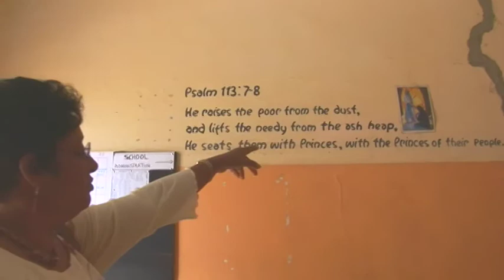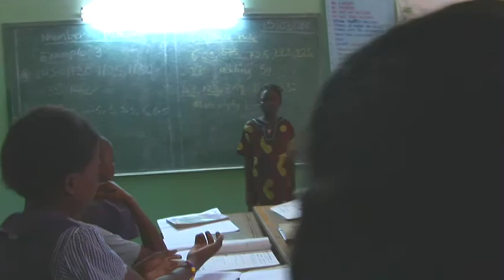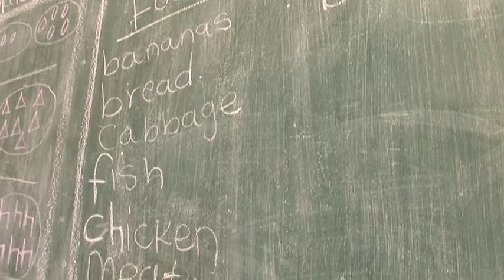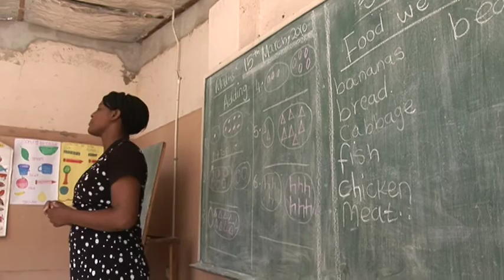Ebenezer Child Care Trust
Ebenezer Child Care Trust was founded in March 2001 and was initially a feeding program for street kids in the town of Livingstone, Zambia. Today it has expanded into a school for orphans.

This video is a corporate donation from MorVision Films to fulfill a need to demonstrate the school not just showing still pictures or a website.

We must say that to make a donation such as this takes  time, a day and a half in fact to complete the work. A video such as this doesn't appear out of thin air, and it is through the work done at this school that i should be lucky enough to demonstrate the giving of many.

Ebenezer School: A place of restoration for broken lives, and a haven of rest to the weary children experiencing tragedy at a young age. The school has 280 children that are the results of the effects of AIDS in Africa.

Reaching out to children in our community with the love, and bringing hope to the hopeless, and help to the needy. Giving children a fair chance in life, an oppurtunity to hope again and live out their dreams.